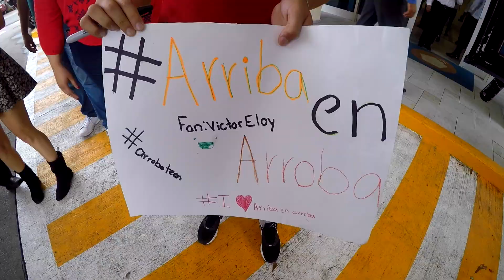ArribaEnArroba en Tampico